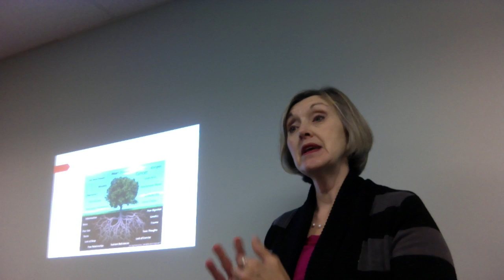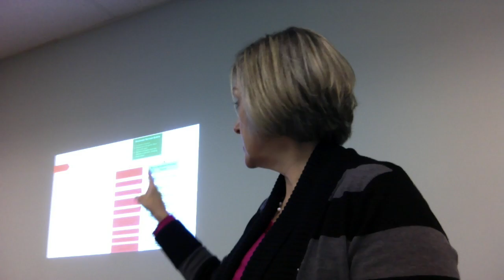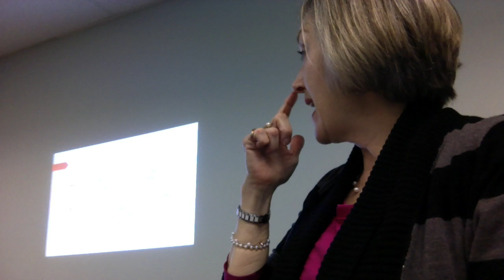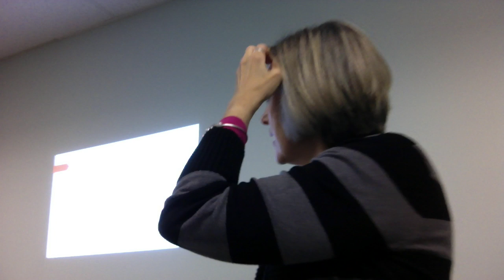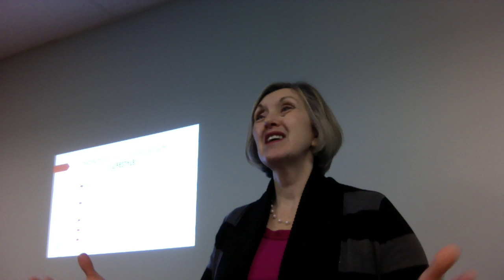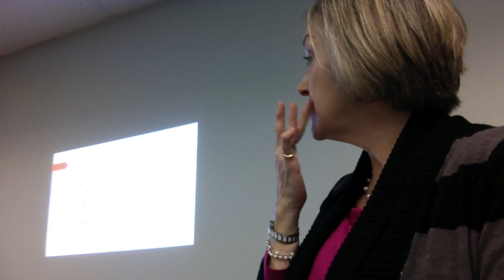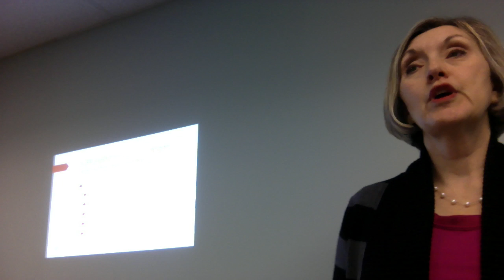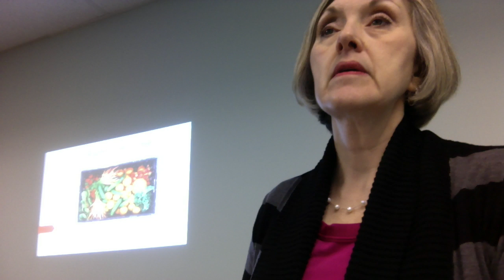Cool, Calm, & Collected: How to reduce the impact of chronic stress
Does chronic stress affect your health and how you feel on a daily basis? Join clinical nutritionist, Holly Niles, as she outlines the effects of chronic stress on the body and our mood and natural strategies to combat these effects!